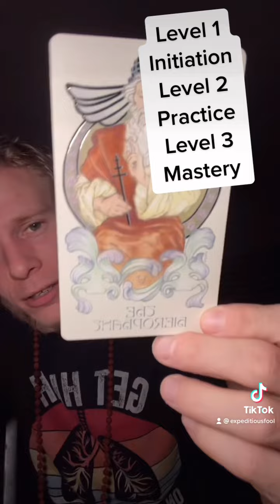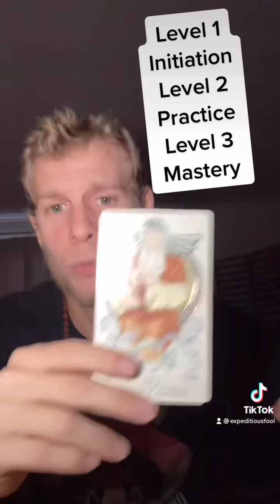Lightworker Card Pull 11-15-21